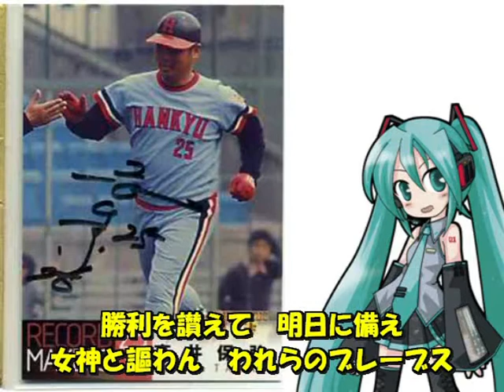【初音ミク アペンド solid】阪急ブレーブス応援歌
再アップします